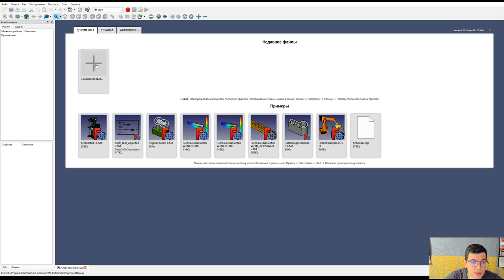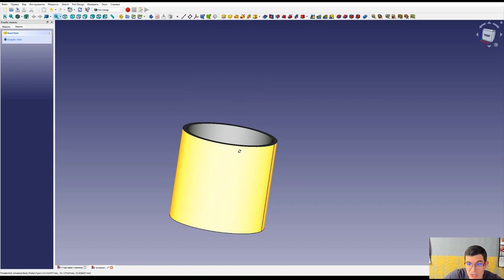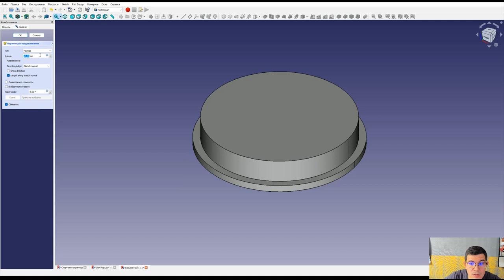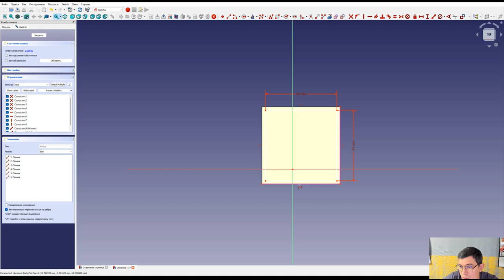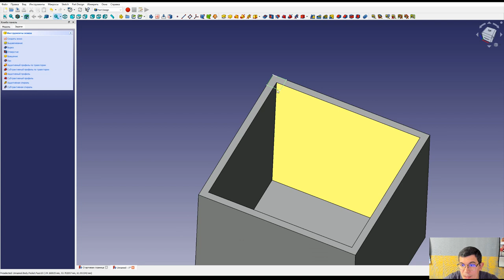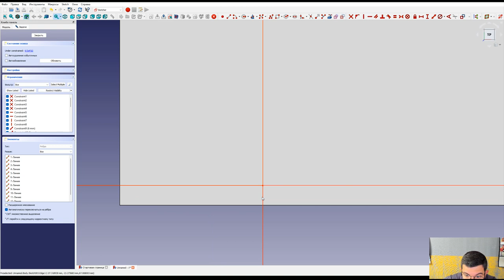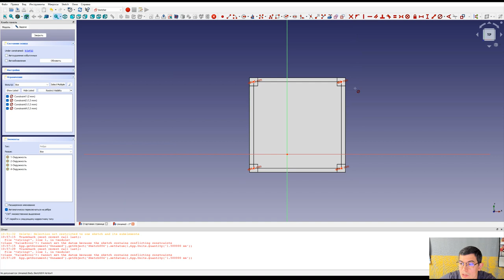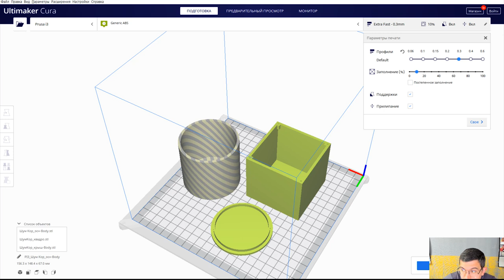ВЫБИРАЕМ ПРОГРАММУ ДЛЯ 3D МОДЕЛИРОВАНИЯ ЧАСТЬ 1 | АДДИТИВНЫЕ ТЕХНОЛОГИИ | 3D ПЕЧАТЬ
В этом выпуске я попробую нарисовать свою первую модель в программе FreeCAD.
Меня интересует прежде всего простота создания проекта и возможностьт бесплатной работы.
Посмотрите как у меня получилась первая модель, может со стороны это перестане вас пугать и мотивирует на освоение новых навыков.
FreeCAD - это программа параметрического трёхмерного моделирования, предназначенная прежде всего для проектирования объектов реального мира любого размера. Параметрическое моделирование позволяет легко изменять ваш дизайн, возвращаясь к истории модели и изменяя её параметры.